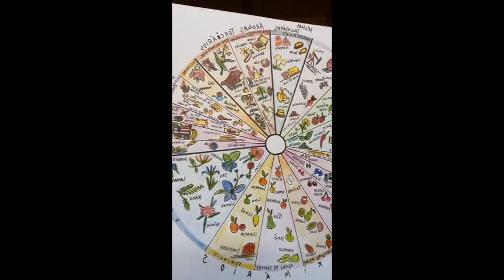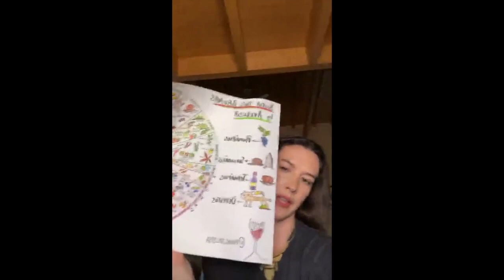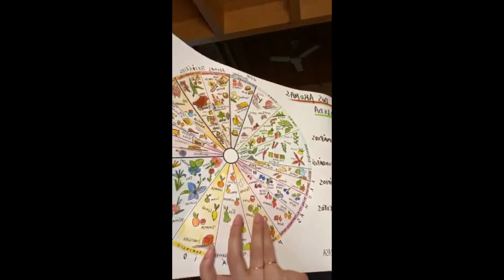Francisca van Zeller entrevista Mariana Lopes - INSTAGRAM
Francisca van Zeller - Enóloga